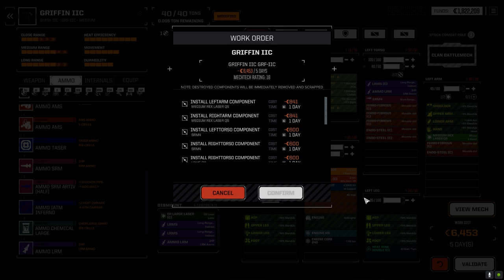Roguetech - Inheritance Ep16